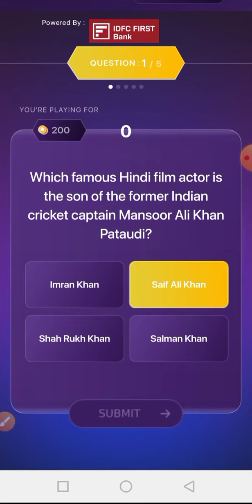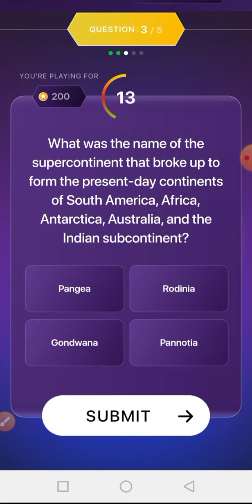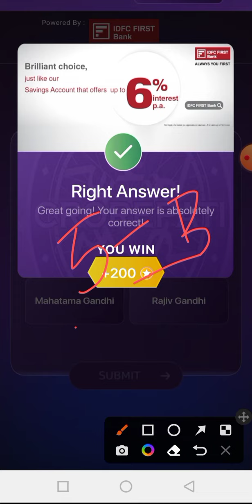KBC 02 September 2022 Daily Offline Quiz | Kbc Play Along | Kbc Daily Quiz Answers Today | English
KBC 3 September 2022 Daily Offline Quiz | Kbc Play Along | Kbc Daily Quiz Answers Today | English

kbc 2022
kbc offline Quiz Answers 3 September 2022
kon honaar crorepati offline quiz 3 September
kbc offline Quiz Answers 3 September
kbc offline quiz 3 September 2022
3 Sep offline quiz answer
kbc hindi offline quiz
KBC 24*7 quiz answers
KBC 24*7 quiz
kbc 2022
kbc 14
3 Separater kbc offline quiz answer

👉Target All Gk Education (1),Group---